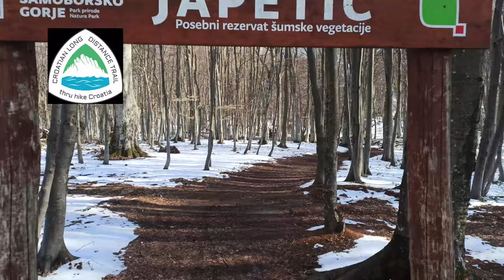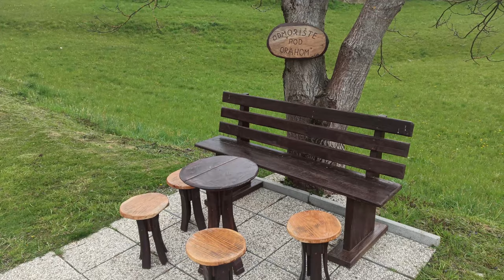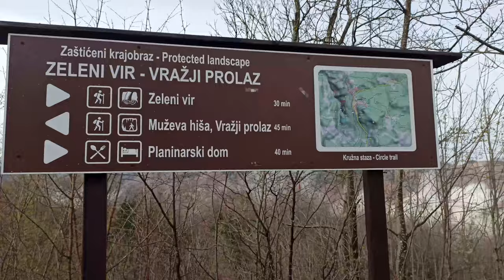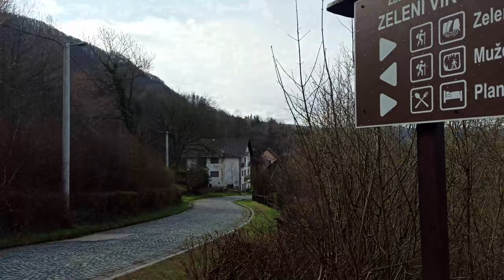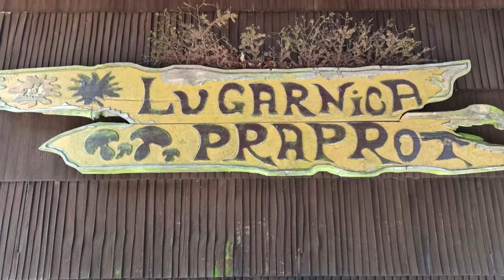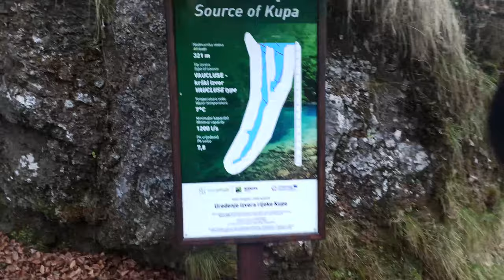Croatia Long Distance Trail Through Hike 26 32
Days 26-32 of my Croatian Long Distance through hike